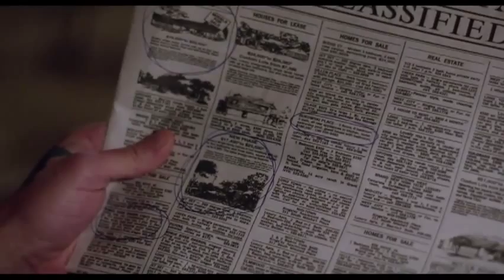The Iceman 2013 Watch The Iceman Official Trailer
The true story of Richard Kuklinski, the notorious contract killer and family man. When finally arrested in 1986, neither his wife nor daughters have any clue about his real profession.

Director: Ariel Vromen
Writers: Morgan Land (screenplay), Ariel Vromen (screenplay), and 2 more credits »
Stars: James Franco, Chris Evans and Robert Davi